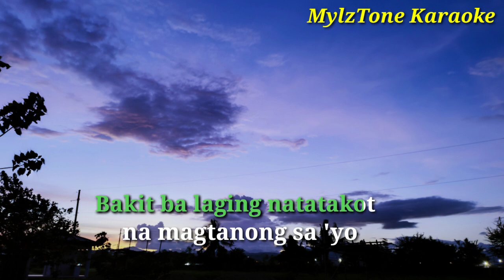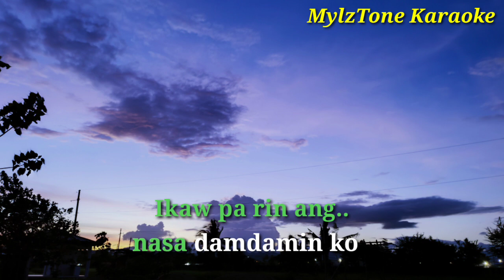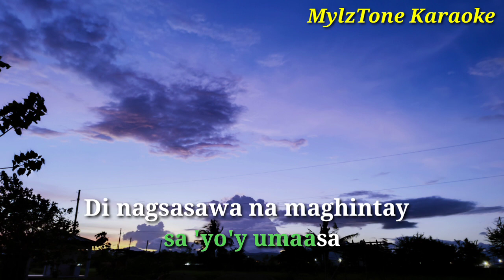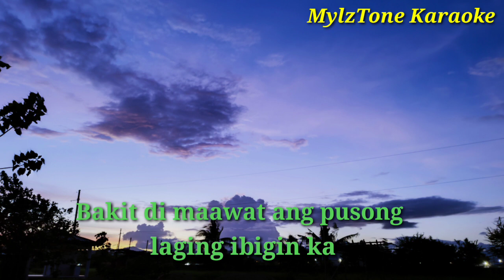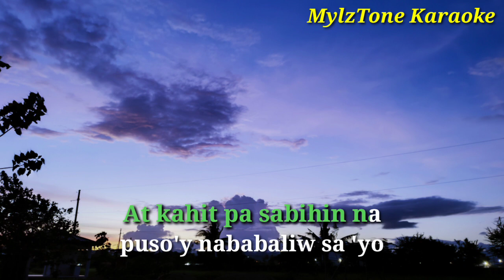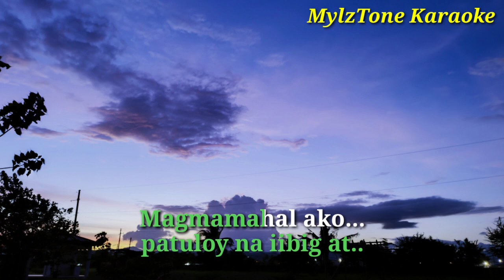Hindi Ko Kayang Iwan Ka by Sheryn Regis Karaoke/Lyrics/Videoke